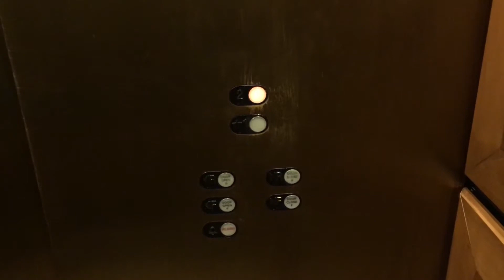Westinghouse RT Hydraulic Entrance Elevator at Sheraton Birmingham Hotel - Birmingham, AL